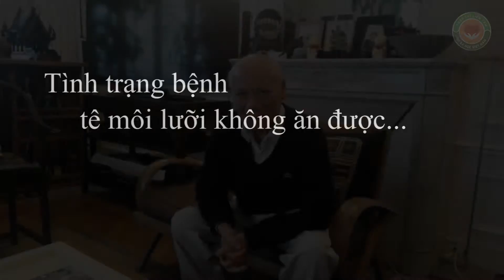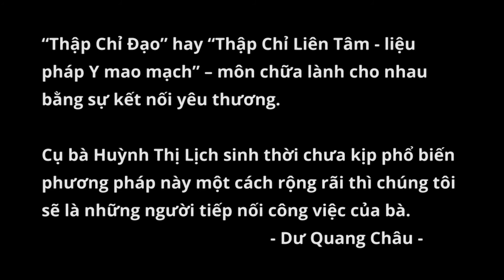Tê môi, lưỡi 3 năm không ăn được cơm, ăn ngon lành nhờ bấm huyệt Thập Chỉ Đạo TCLT